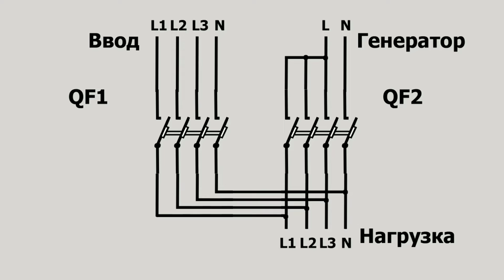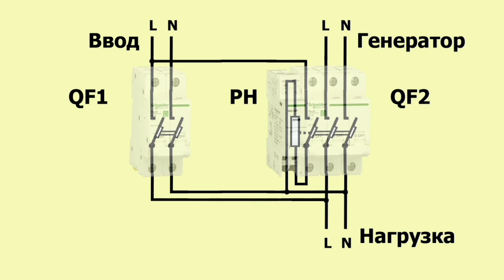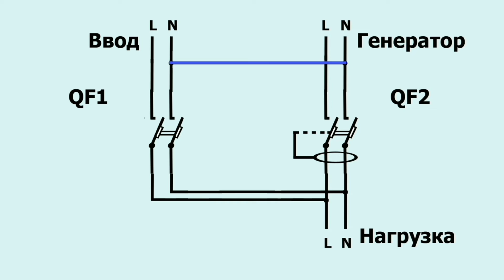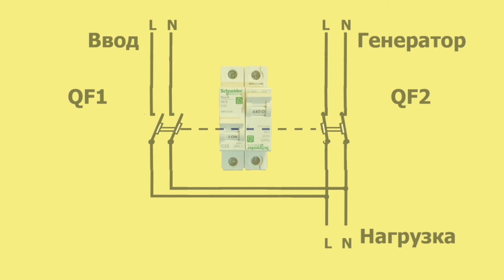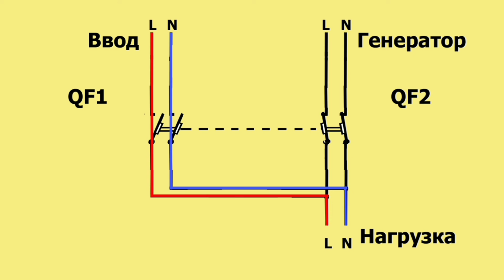Чем заменить перекидной рубильник генератора?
Чем можно заменить реверсивный рубильник! Я рассмотрел и проанализировалнаиболее популярные среди электриков методы замены перекидного рубильника.